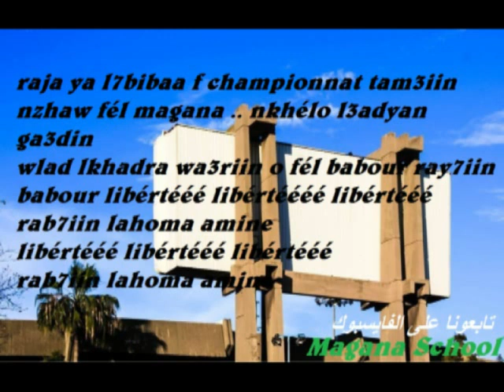raja ya lahbiba